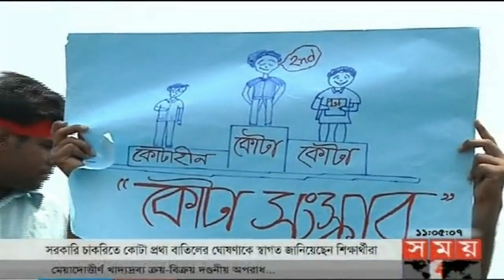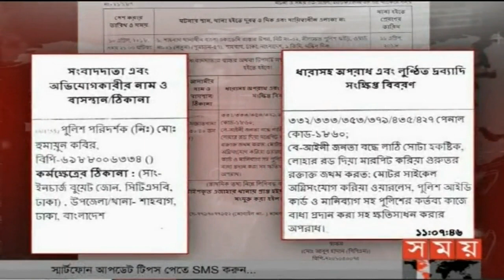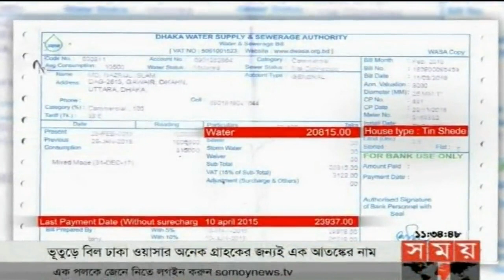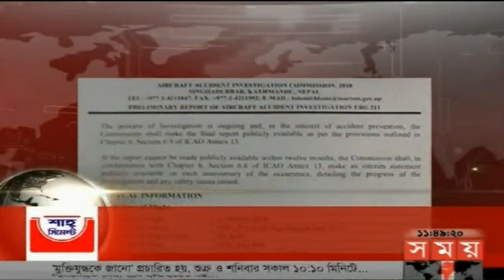সময় সংবাদ | রাত ১১টা | ১১ এপ্রিল ২০১৮ | Somoy tv News Today | Latest Bangladesh News